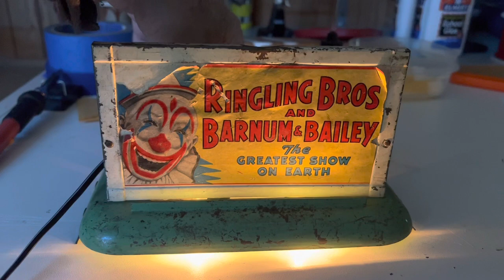American Flyer 577 Ringling Bros. And Barnum & Bailey Circus lighted billboard with whistle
This is a working American Flyer 577 billboard with whistle